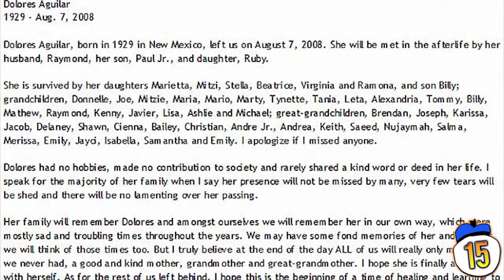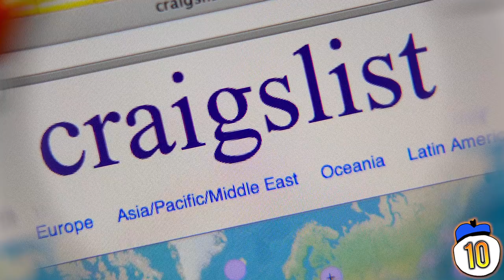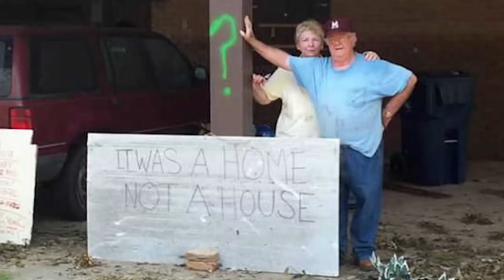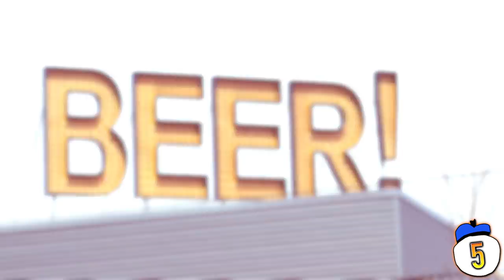15 Strangest Obituaries Of All Time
Whose obituary expressed regret about not being hit by a truck? Why did a woman’s obit list her bra size? These are 15 of the strangest obituaries ever written